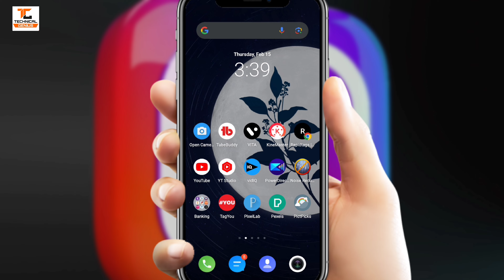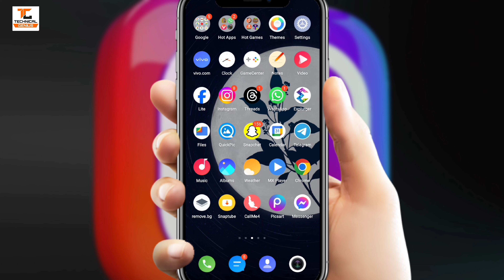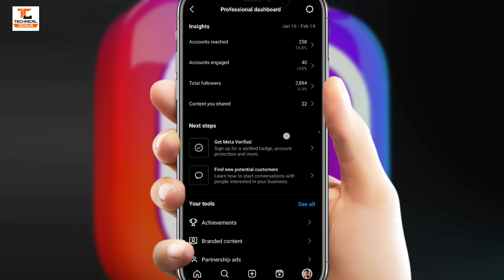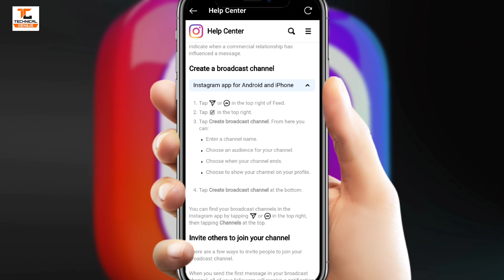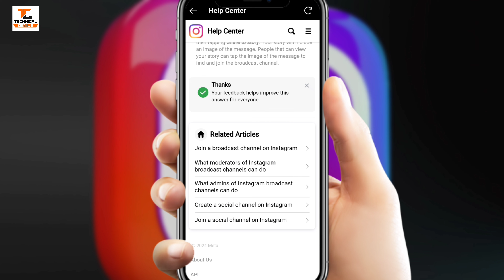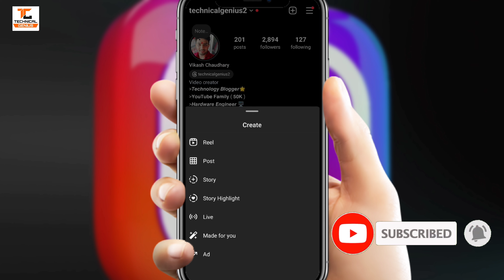Instagram Broadcast Channel Not Showing Problem | Instagram Broadcast Option Enable Kaise Kare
About This Video:- 👇
Namaskar dosto aaj ki is video me main aapko bataunga instagram broadcast channel option kaise enable kare, to is video ko aap pura dekhna or agar video pasand aaye to like share or channel ko subscribe kar dena thank you.

how to get broadcast chats on instagram
instagram channel show nahi ho raha hai
instagram broadcast channel option enable kaise kare
instagram broadcast channel not showing problem
instagram broadcast channel option not showing problem
instagram broadcast channel not available problem
instagram channel problem
Instagram Broadcast Channel not showing problem new video
technical genius